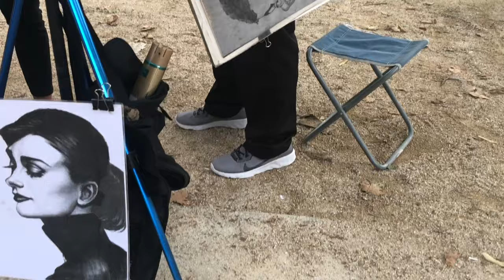France to Switzerland/Holidays Vlog/Iseltwald/Lake Brienz/Multani mom in uk /Travelling Vlog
Check out the best places in Switzerland. Iseltwald at lake Brienz is very close to Interlaken ,where you can find the Halal desi food eaisly.